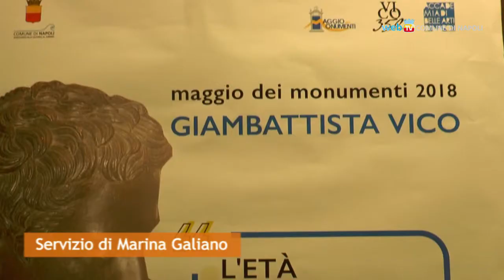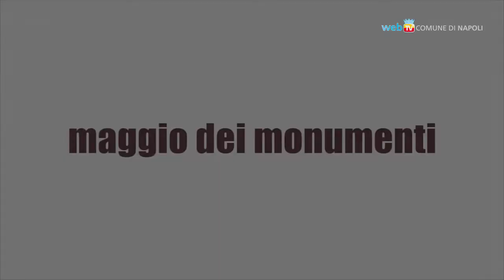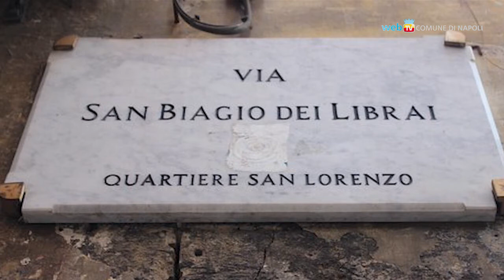Via al Maggio dei Monumenti, Napoli celebra Giambattista Vico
Dal 28 aprile al 3 giugno la nuova edizione del Maggio dei Monumenti 2018 che quest'anno è dedicata al filosofo Giambattista Vico a 350 anni dalla nascita.